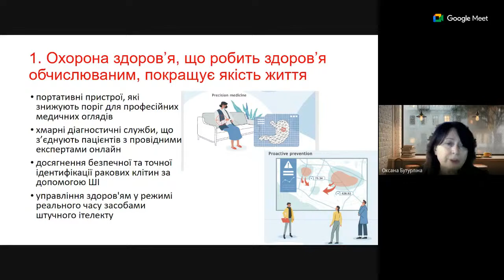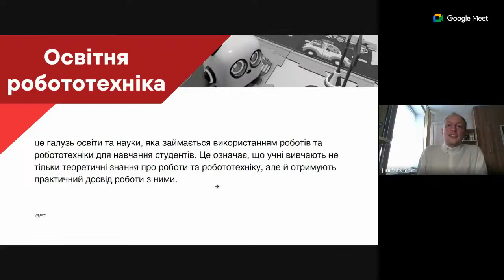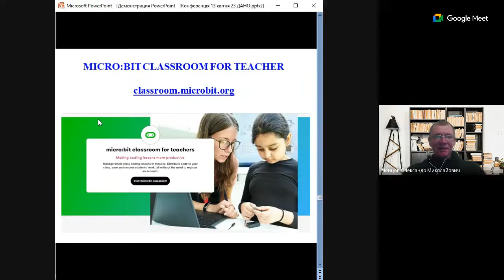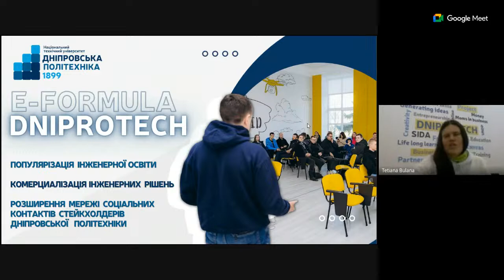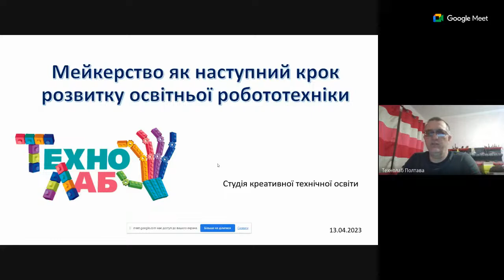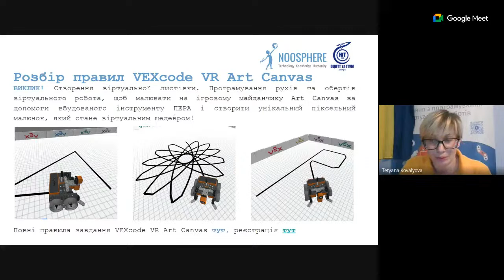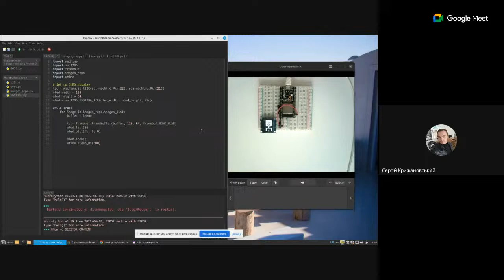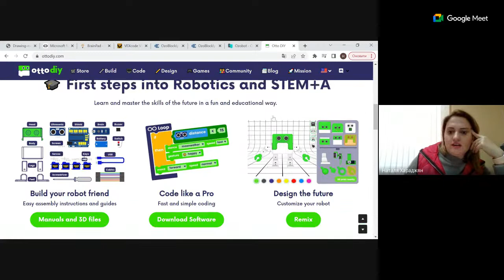Конференція з Робототехніки (день 1)